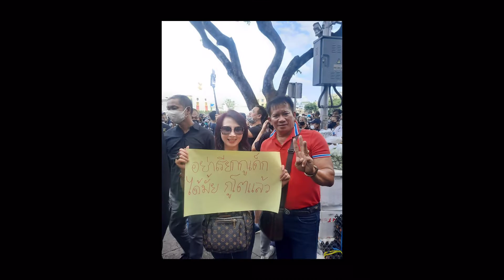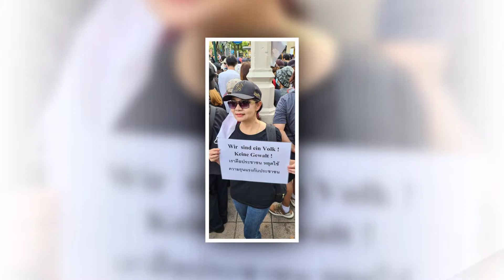สามัญชนปลดแอก 16 08 63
สองสิงห์และป้อม วังทองหลาง ไปร่วมชุมนุ กับกลุ่มประชาชนปลดแอก ที่อนุสาวรีย์ประชาะิปไตย เมื่อ 1608.63 และขอขอบคุณภาพและบทเพลงเพลงของสามัญชน